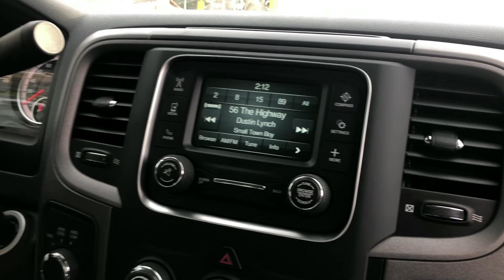2019 'Timberline Green' Ram 1500 Classic SXT Plus 4x4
Stock 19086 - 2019 'Timberline Green' Ram 1500 Classic SXT Plus 4x4